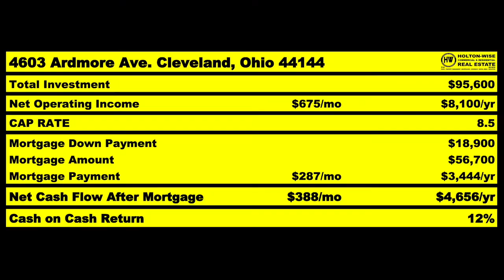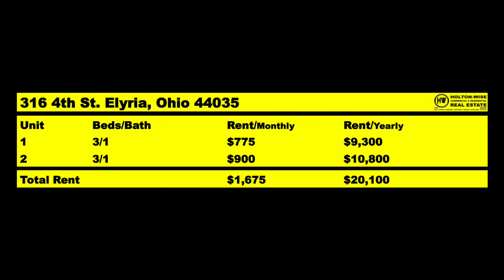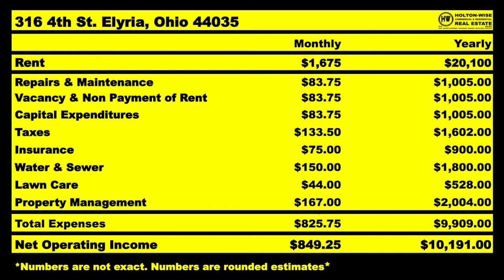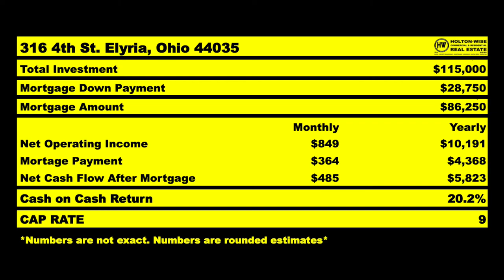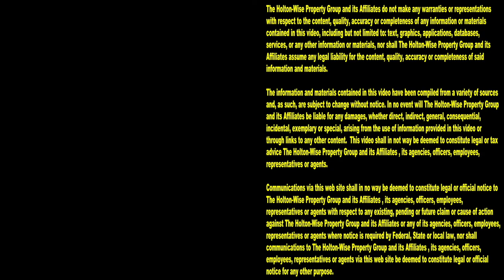Helping Brian from Orlando Build a Rental Property Empire | MLS Search & Analysis 1,462 - 316 4th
Orlando, Florida is great. Orlando is a great place to live. Orlando is a great place to work. However, if you are looking to invest in affordable housing, Orlando is not the best city to be. Investing in the housing market in Orlando is not for blue collar workers who don't have a ton of money. Orlando as sweet as it is, is a very expensive city. If you are someone who wants to get started in real estate investing without a ton of money, you don't have to give up on your real estate dreams just because Orlando is expensive, but you may need to start investing out of state. During the 1,462nd episode of The MLS Search & Analysis Show, out of state rental property investing expert James Wise is helping an out of state investor named Brian build his rental property empire in Elyria, Ohio.

📺 HELPFUL RESOURCES
Holton-Wise FAQ